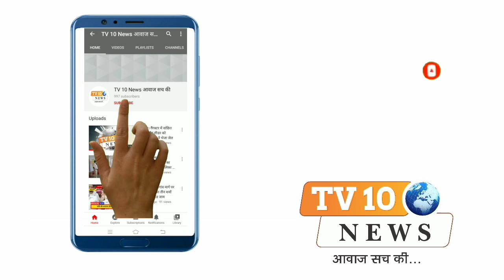मथुरा: जंक्शन रोड पर आग की भेंट चढ़ी कारें